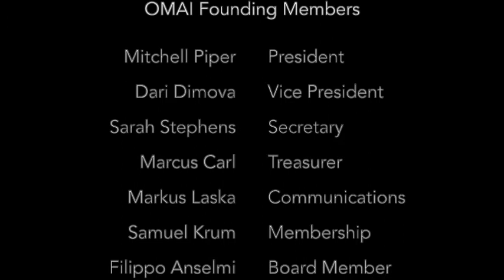Introducing OMAI-5: Sarah Stephens in conversation w/ Chris Carroll, Jeff Larson & Sam Krum (Part2).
Co-founders Christopher Carroll, Jeffrey Larson & Samuel Krum (Membership Chair) speak with Sarah Stephens (OMAI Secretary) about the founding of OMAI (Opera Managers Association International).

Part2

A movie created for OMAI by co-founder and board member Sarah Stephens.

OMAI WAS FOUNDED ON OCTOBER 1, 2020 IN GERMANY 6 MONTHS AFTER OPERA HOUSES AROUND THE WORLD CLOSED THEIR DOORS DUE TO COVID-19.